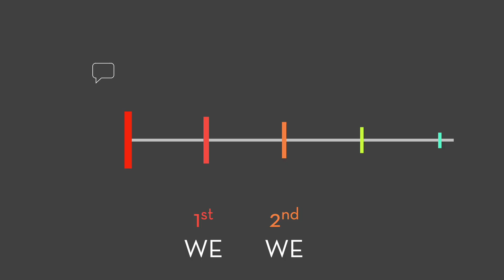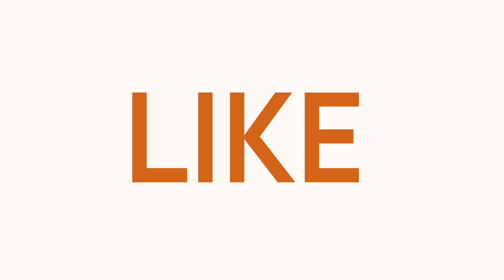BLOCK his TAP TAP Sendoh jumping jelly [Visual familiarisation for FASTER recognition]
If we see Sendoh's moves as Tap dancing, I think we should be able to be more calm and deal with him, TOGETHER!

Hope the block meter timing is clear enough and helps!

Remember! If we allow our minds to familiarise with the images and visuals, our brain can handle the information load during in game BETTER! We improve as players and feel the anticipation coming as we grow!

Just keep trying and remember to stay calm. We fail sometimes but we WILL ALWAYS GET BETTER!

I’ve managed to stumble my way into Ultimate Ace 5 and if any pro players out there identify mistakes in my tutorial, please kindly correct me! I am learning my way still.

Font Used

🎵 Track Info:
Track 1